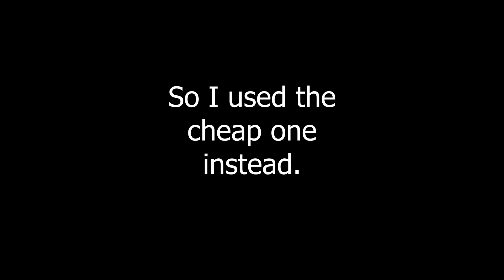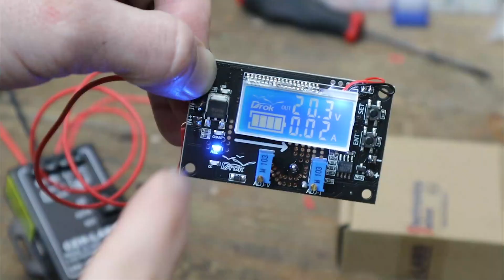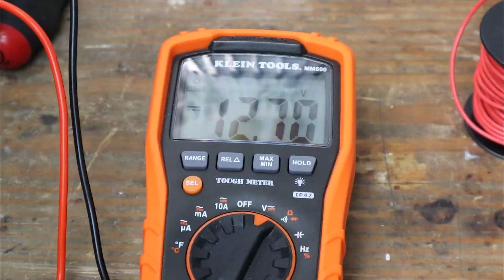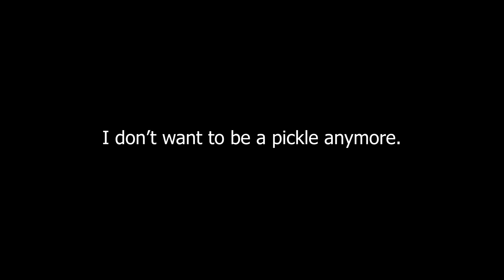How To Get 12 Volt Power From your 20 Volt Tools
Here is the situation, I have a boat with a 12 volt power system, and no easy way to charge it. What I do have is a ton of ready to use 20 volt power tool batteries for my cordless DeWalt tools. There HAS to be a way to use my 20 volt tools to power my 12 volt sailboat electrical system. At least I think there is. With a few parts and some trial-and-error we figure out how to make this work in today's video.

And a link just for Higgypig!